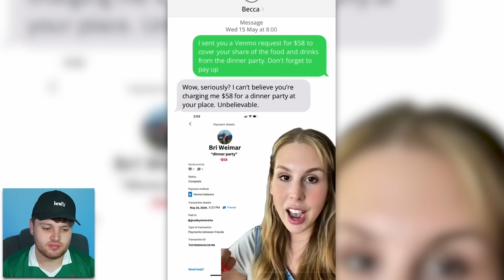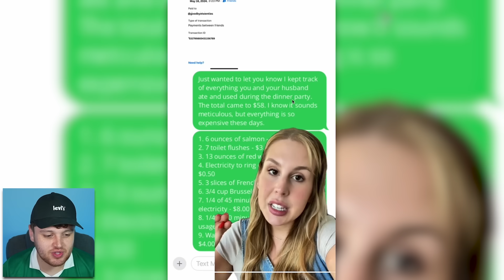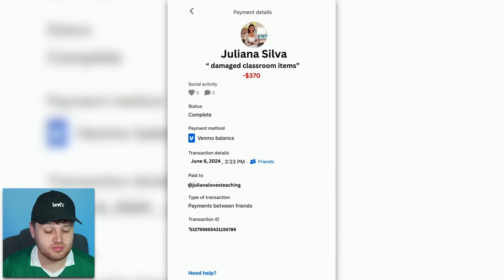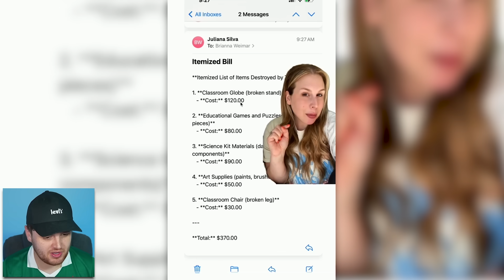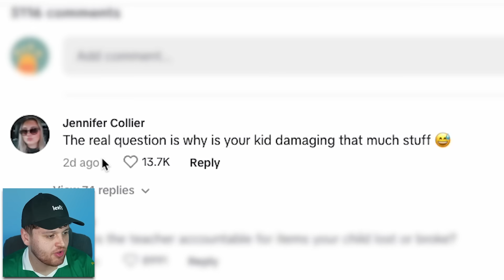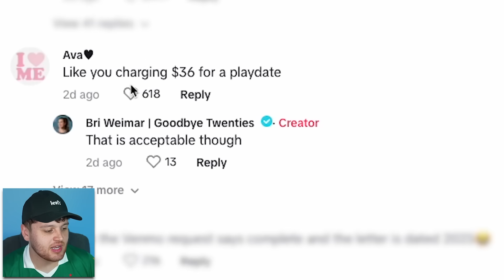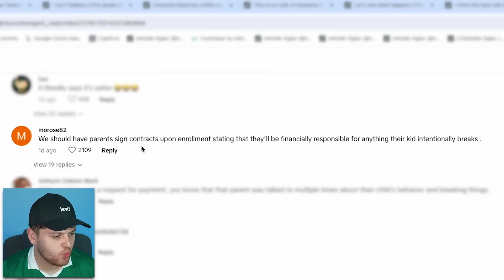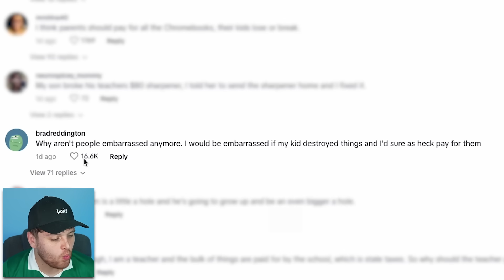The TikTok Teacher Drama Causes Huge Backlash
In today's video we will be talking about goodbyetwenties, neurodivergent_nate and more